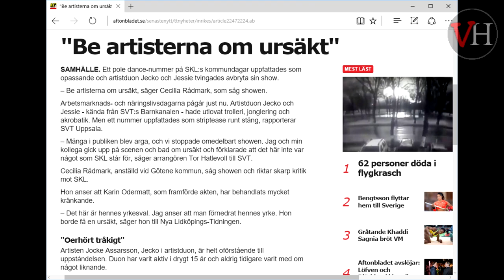Nakenchock på SKL-arrangemang